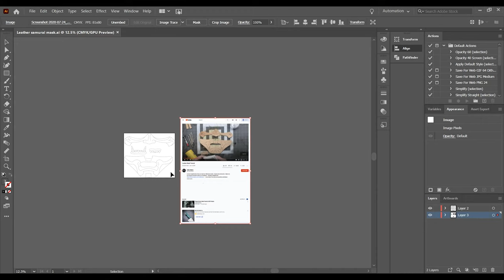Most Epic Covid Mask Ever!! The Samurai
I decided to revisit making a leather Covid face covering.  created this amazing samurai mask pattern, so I bought it, altered it to be a covid face covering, and created this!  I hope you enjoy.

I will have a full, almost hour long build video out soon, for those who are more interested in the total process.